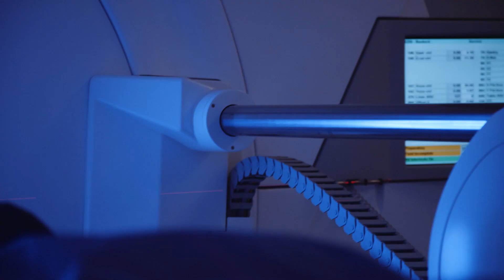Radioterapia Estereotáxica Extracraneal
El Dr. Carlos Pizzo, Director Médico de Terapia Radiante Cumbres, brinda información sobre la Radioterapia Estereotáxica Extracraneal (SBRT).

La Radioterapia Estereotáxica Extracraneal (SBRT) es una técnica especializada de irradiación. Se utiliza para tratamiento de tumores situados fuera del cerebro. De alta precisión, permite irradiar con dosis ablativas (dosis altas en corto tiempo) lesiones localizadas fuera del cráneo, como tumores o metástasis pulmonares, hepáticas, suprarrenales, vertebrales,  tumores de páncreas, próstata o de cabeza y cuello.

Mediante la inmovilización rigurosa del cuerpo y el seguimiento por imágenes durante el tratamiento, permite administrar una dosis radical con precisión milimétrica y excelente protección de las estructuras nobles periféricas a la lesión. Al ser la aplicación del haz tan precisa, limita los efectos secundarios y complicaciones potenciales.

La SBRT es un método que, en pocos días de tratamiento, garantiza la entrega de una dosis radical con intenciones curativas, con excelente tolerancia y bienestar para el paciente.

En Grupo Gamma contamos con un Acelerador Lineal Elekta Synergy para realizar esta técnica. La misma, emplea Radioterapia de Intensidad Modulada (IMRT) asociada a Radioterapia Guiada con Imágenes (IGRT) y un ultra hipofraccionamiento (5 a 7 días de aplicaciones).

En los pacientes con cáncer de próstata, incluye la colocación de marcadores fiduciarios en la próstata antes de su simulación.